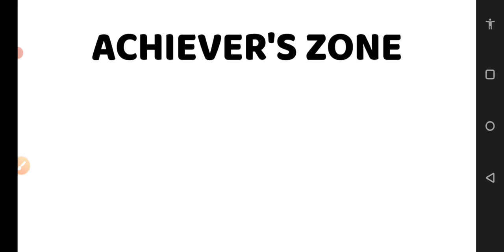NEW UPDATE OF HARYANA POLICE | LBREAKING NEWS |HARYANA POLICE 2020| HP EXAMS NEW UPDATE 2020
Hey guys

Jatin Sir discussed new update of economically weaker section for haryana police exam

About Maths Teacher: Jatin having 3 years of teaching experience to class IX,X,CTET and HTET maths students. In this channel I will teach full course of Maths class 9,10 NCERT,CTET and HTET. My motive is to give students FREE education through YouTube channel so they do not need to travel here and there instead they just need focus on their learning anywhere anytime. With this move every level of students will get benefits

Link of Class X playslist is given below

PLEASE WATCH

6. CLASS IX CHAPTER 3( COORDINATE

7. CLASS IX CHAPTER 4( LINEAR EQUATIONS

9. HTET,CTET,SSC AND OTHER COMPETITIVE

Haryana police
haryana exams
haryana police exams
haryana exams 2020
haryana police exams 2020
hp
hp exam
hp 2020 exam
haryana police 2020 exam
exam haryana police
exam haryana police 2020
new update
breaking news
update
latest update
new update of haryana police
update of haryana police
breaking news of haryana police
update of haryana police 2020
new update of haryana police 2020
latest update of haryana police
 latest update of haryana police 2020
haryana police 2020 exams
new update of hp
update of hp
new update of HP 2020
update of HP 2020
Breaking news of HP
Breaking news of HP 2020
Latest update of HP
latest update of HP 2020
economically weaker section
EWS
economically weaker section new update
economically weaker section update
economically weaker section latest update
economically weaker section new update 2020
economically weaker section update 2020
Haryana Police  economically weaker section new update
Haryana Police economically weaker section update
Haryana Police  economically weaker section new update 2020
Haryana Police economically weaker section update 2020
Haryana Police economically weaker section latest update
Haryana Police economically weaker section latest update 2020
new update of ews
update of ews
latest update of ews
update of economically weaker section
new update of economically weaker section
update of economically weaker section 2020
new update of economically weaker section 2020
latest update of economically weaker section
latest update of economically weaker section 2020
haryana exams
ews information
ews new information
ews new information
haryana police information
haryana police new information
haryana police ews information
haryana police ews news information
haryana police economically weaker section information
haryana police economically weaker section new  information
haryana police economically weaker section information 2020
haryana police economically weaker section new  information 2020
haryana police economically weaker section breaking news
haryana police economically weaker section breaking news 2020
haryana police ews breaking news
haryana police ews breaking news 2020
haryana police ews 2020 breaking news
ews haryana police breaking news
ews haryana police breaking news 2020
ews haryana police 2020 breaking news
economically weaker section haryana police breaking news
economically weaker section haryana police breaking news 2020
economically weaker section haryana police 2020 breaking news
2020 economically weaker section haryana police breaking news
breaking news for economically weaker of section haryana police
breaking news for economically weaker section of haryana police 2020
breaking news for economically weaker  section  of 2020 haryana police